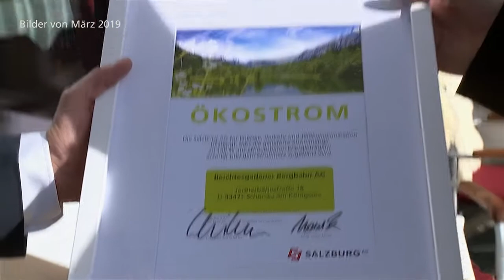Salzburg AG - Stromexport nach Bayern